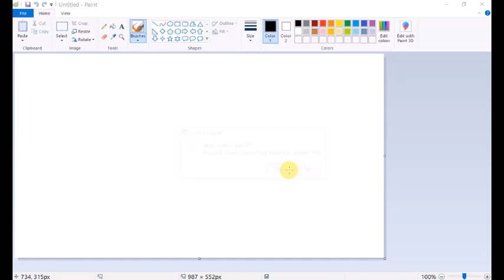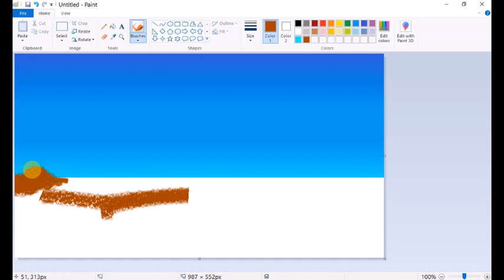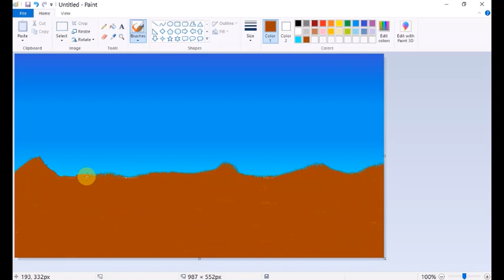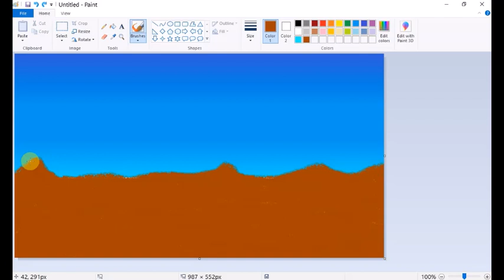How to draw in computer desert drawing MS paint tutorial